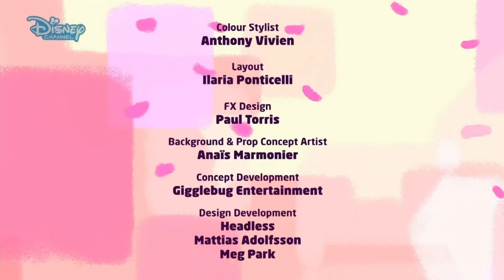Najdłuższa noc cz.4 | Ulica Dalmatyńczyków 101 | Odcinek 20b / 40